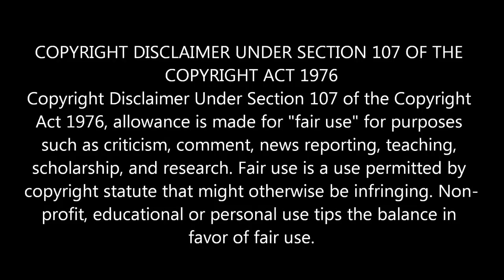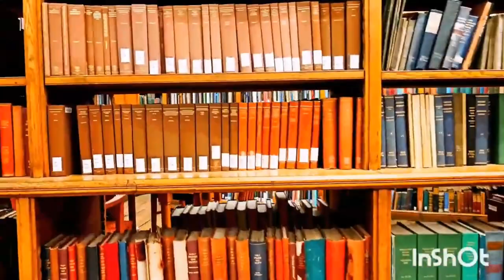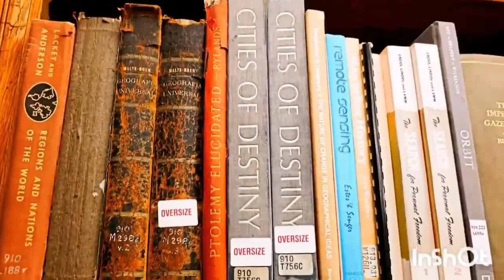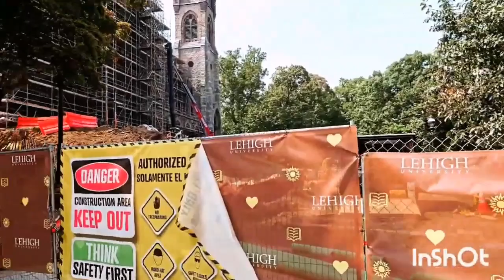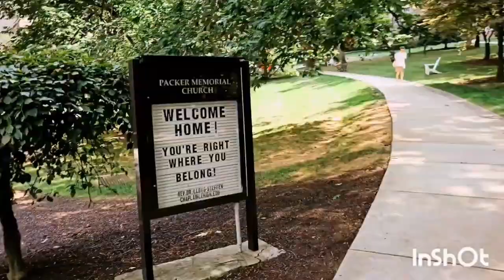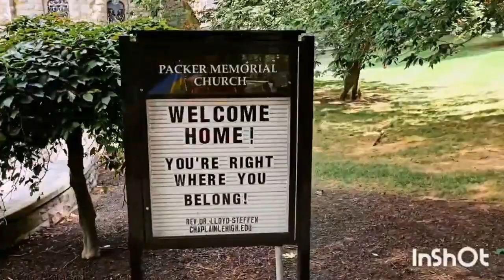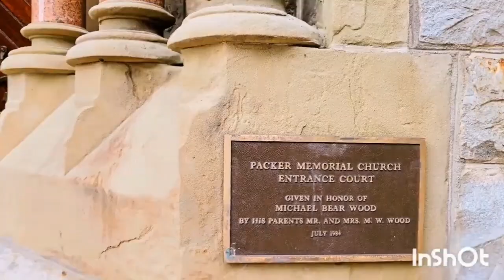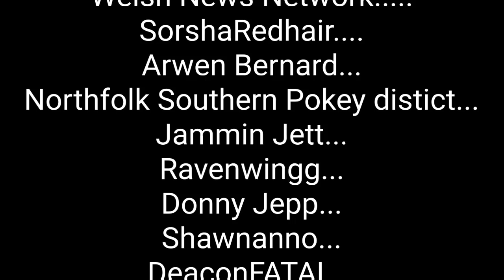Ghetto Rebellion uses a church for views on YouTube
Ghetto Rebellion thinks it's fun to use a church for youtube clout.